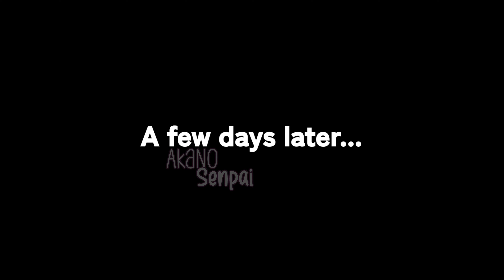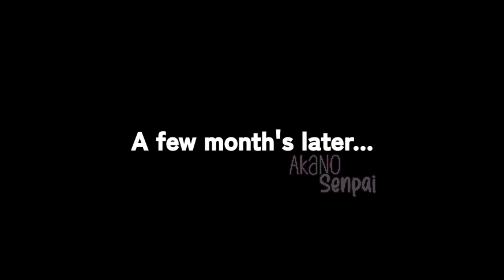◇I Met You By Fate◇ 💌💐 // GLMM // Original // Gacha Life Mini Movie // 4k quality //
Loading.

                              .·:¨༺ AƙαɳσSҽɳραι ༻¨:·.

˚₊· ͟͟͞͞➳❥ Heyy, AkanoSenpai here! ^^
.・-: ✧ :- She/Her, INFJ 1w2 🤍
ˏˋ°•*⁀➷ I usually do gacha videos! 💙

˚. ୭ ˚○◦˚ "What's your goal?" ˚◦○˚ ୧ .˚
°:⋆ₓₒ   To make my family proud!  🤍\(￣︶￣\))

╰┈➤ "The same God that hung the stars in the universe is on your side. He’s going before you and fighting the battle, you need only to be still. Relax and know that he is God, it’s being taken care of."

₊˚ʚ 🧊 ₊˚✧ ﾟ. Apps that i use!
 ✩°｡⋆⸜ 🎧💙 Ibis Paint Xᵕ̈♡
 ✩°｡⋆⸜ 🎧💙 Kinemaster ᵕ̈♡
 ✩°｡⋆⸜ 🎧💙 Alight Motionᵕ̈♡
✧˚ ༘ ⋆｡˚🦋💙 bye-bye!